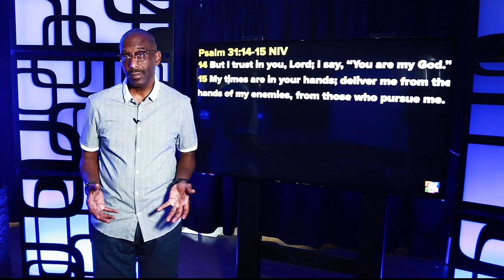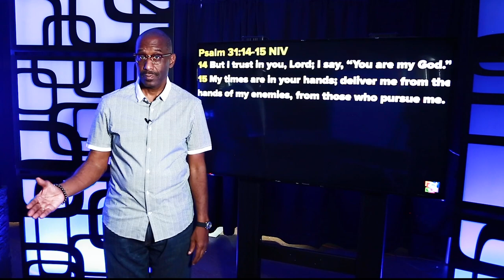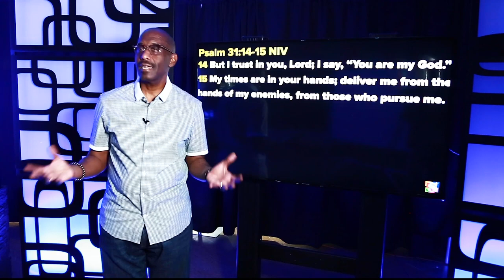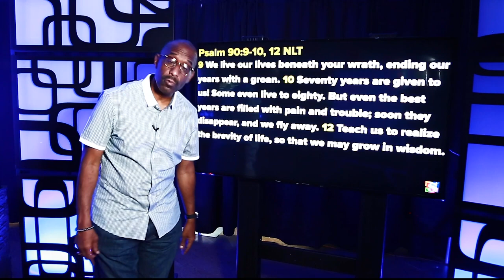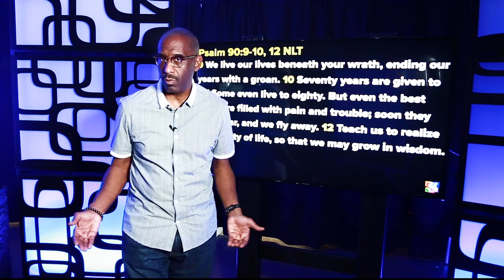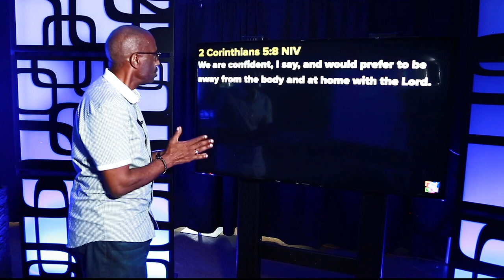Powerful Points to Ponder - KNOW FEAR: Fear of Death